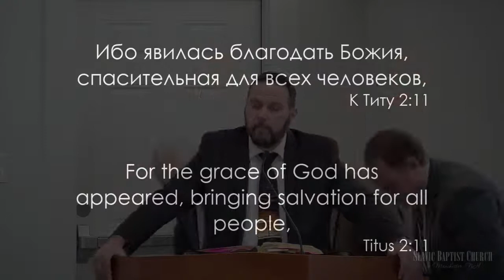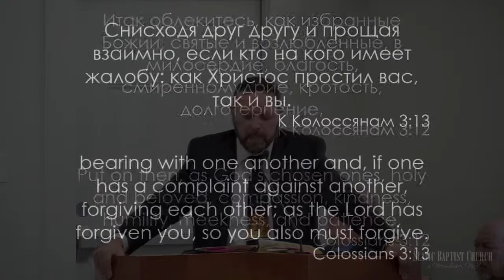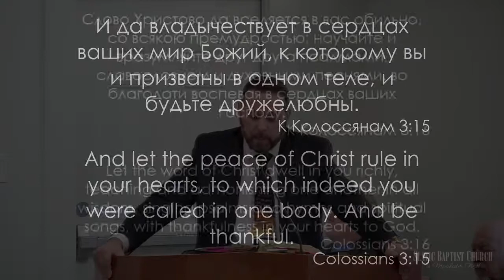«Значение Рождества» | Проповедь Фёдор Шалыгин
Спасибо за прослушивание проповеди «Значение Рождества»   December 18, 2022

Мы также приглашаем вас посетить наша Богослужение которое проходит каждое Воскресенье в 10 утра.

Живой перевод на Английский каждое Воскресенье.